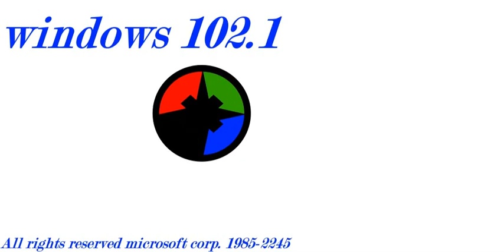Windows never released 14